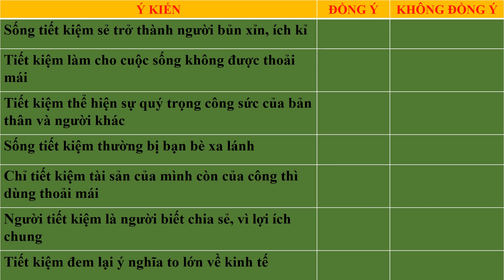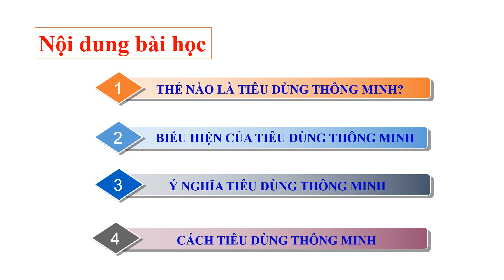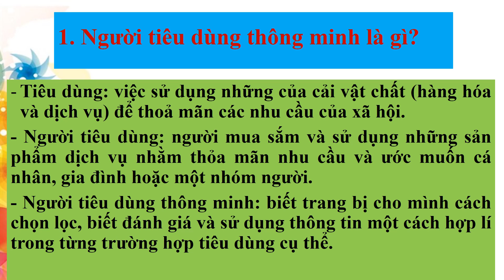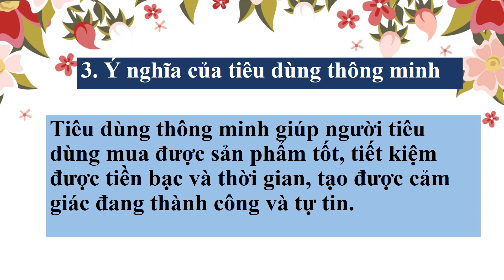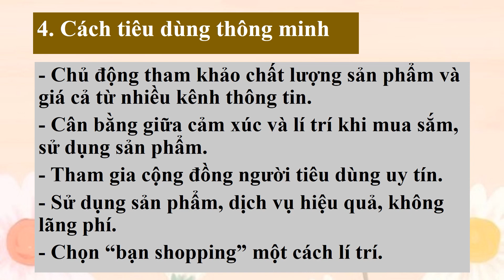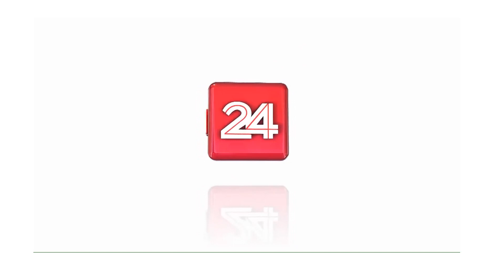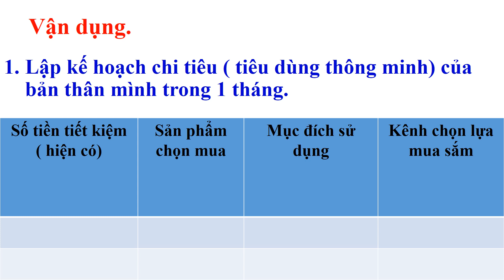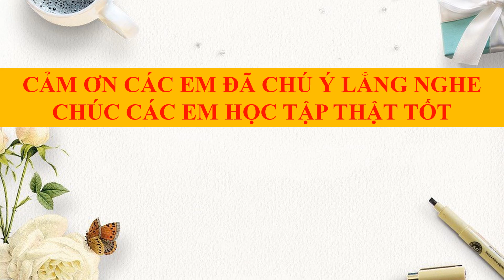TUẦN 14 GDCD 9 CHỦ ĐỀ NGƯỜI TIÊU DÙNG THÔNG MINH